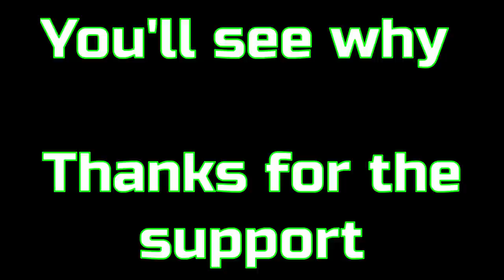5000 Subscriber Trey Be dipping giveaway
1.) follow both of my instagram accounts.

2.) screenshot one of your favorite videos on my channel and post it on your page with the hash tag

Once we hit 5000 the winners will be choosen.